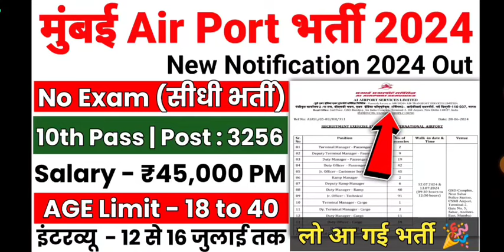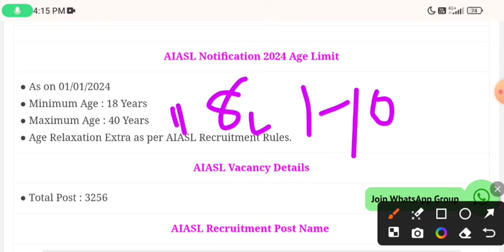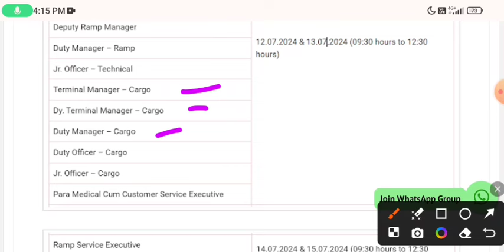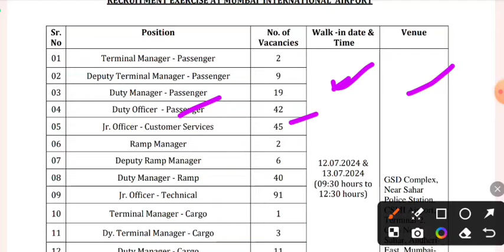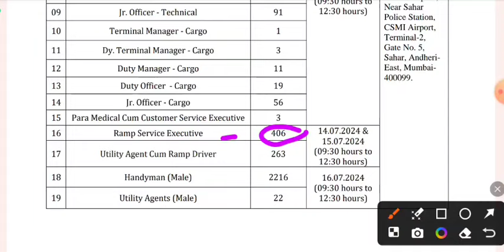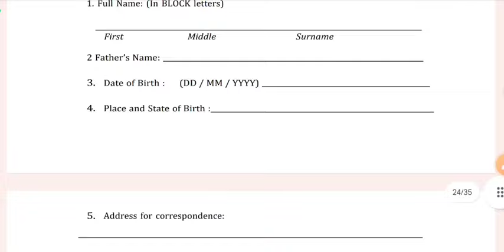Mumbai Air Port Vacancy 2024 | Airport Recruitment 2024 | New Job Vacancy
Airport jobs may 2024
8th pass job in airline airport
12th pass airport jobs 2024